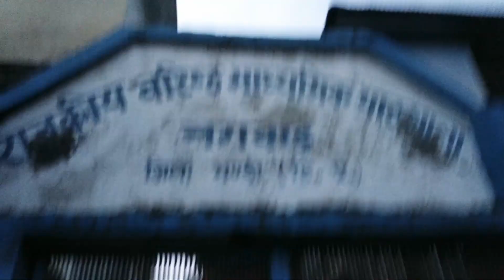Morning shots... vlog with Yashpal //Lockdown//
जस्ट लाइक एंड शेयर वीडियो

And होप यु all ।। सेफ

Stay होम stay सेफ🙏🙈💓💓
जय भोलेनाथ